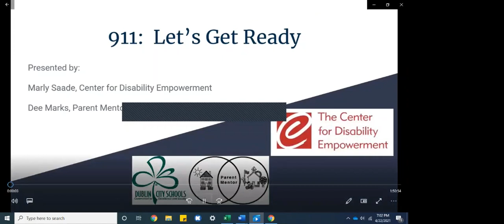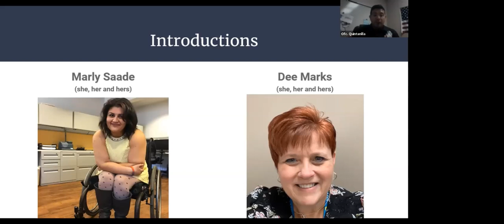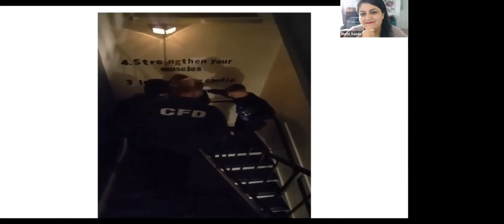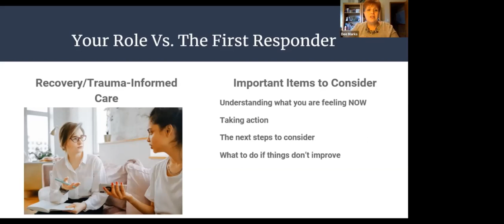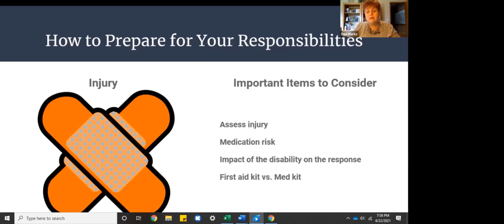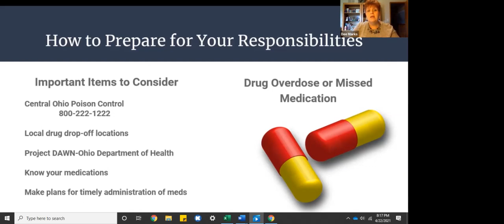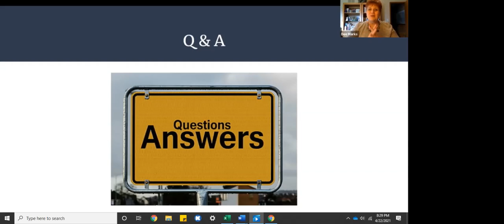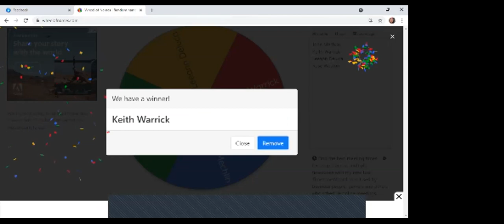911-Get Ready RECORDED W LIVE PANEL Q&a- Disability-related Tips to Empower You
pre-recorded presentation WITH LIVE PANEL Q&A

Fire Dept. and PD Reps:  Emergency Challenges in the Field (10 mins)
 Fire and PD reps will share some of the scenarios they’ve had in the field where they
             have faced challenges in helping a person with a disability

Marly and Dee:  Your Role vs. the First Responder (20 mins)
 1.  The FD and PD will back up as they feel they can contribute to this section.
 2.  Session focus:
  A. Fire response—(Marly)
   a. chemicals/ gas leak
   b. water incident
   c.  explosions
   d. trapped person
   e. fire
   f. Knoxbox
  B.  EMT response-(Dee)
   a. injury
   b. mental health
   c. medical crisis (overdose/ missed medication)
  C. Police response—(Marly)
  a.  domestic dispute
   b.  break-in or robbery
   c.  assailant
   d.  car accident
   e.  noise complaint
   f.  missing person
  D.  Recovery/ Trauma-Informed Care-(Dee)
   a.  social worker @ hospital
   b.  counseling services
   c.  rehab (physical and psychological)
   d. group therapy
   e. faith-based counseling

Marly and Dee:  How to Prepare for Your Responsibilities  (35 mins)
  A. Fire (Marly)
  B. Chemicals (Marly)
  C. Injury (Dee)
  D.  Assault (Dee)
  E. Break-in/ Robbery (Marly)
  F.  Drug overdose or missed medication (diabetes/ MH meds)- (Dee)
  G.  Your personal equipment
  H.  Service Animals